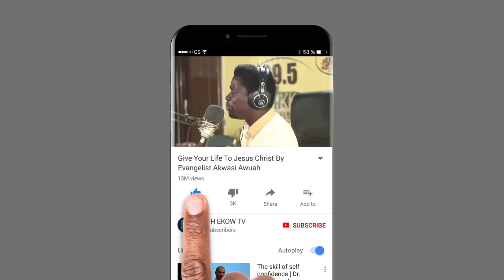DON'T BE UNGRATEFUL BY EVANGELIST MAAME ANOKYEWAA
EVANGELIST MAAMEANOKYEWAA

ABROKYIRE AWARE3 (MARRIAGE IN ABROAD) WITH EVANGELIST  MAAME ANOKYEWAA